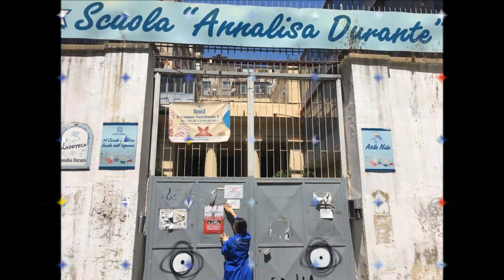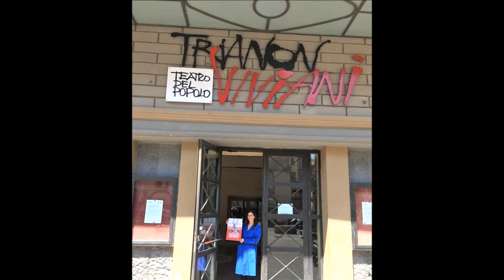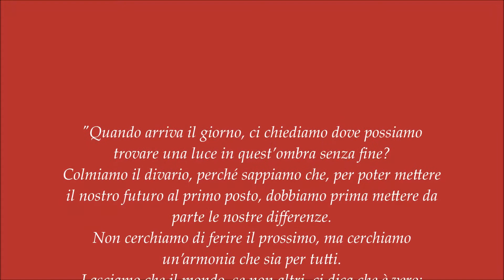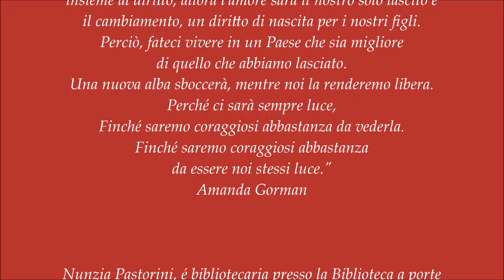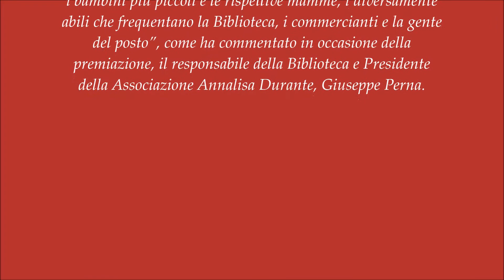RosedaAmare Nunzia Pastorini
Nunzia Pastorini, é bibliotecaria presso la Biblioteca a porte aperte Casa di Quartiere Annalisa Durante, Spazio Comunale Forcella, Via Vicaria Vecchia, 23, Napoli.
Nel 2020 ha ricevuto il Premio Nazionale "Maria A. Abenante" dell'AIB - Associazione Italiana Biblioteche,  per l’impegno e la dedizione dimostrati nelle attività culturali e di inclusione sociale promosse e realizzate nell’ambito della Biblioteca Annalisa Durante, nelle quali "coinvolge persino i bambini più piccoli e le rispettive mamme, i diversamente abili che frequentano la Biblioteca, i commercianti e la gente del posto”, come ha commentato in occasione della premiazione, il responsabile della Biblioteca e Presidente della Associazione Annalisa Durante, Giuseppe Perna.

"Mi chiamo Annunziata Pastorini, detta Nunzia, sono nata a Napoli e svolgo l’attività di bibliotecaria presso la “Biblioteca a porte aperte Annalisa Durante”, sorta in memoria della giovane vittima innocente uccisa nel 2004 in uno scontro armato tra clan, nel quartiere napoletano di Forcella. La Biblioteca, diretta da Giuseppe Perna, è alimentata esclusivamente da libri in dono, che attraverso l’attività di book-crossing (circolazione del libro) ricevono una seconda vita. I libri che non sono catalogati in SBN vengono infatti esposti all’ingresso della Biblioteca con un adesivo sulla copertina che indica che il libro può essere preso, letto, scambiato, riportato o regalato ad altre persone. Il nostro motto è: ”la Cultura salva le anime!”